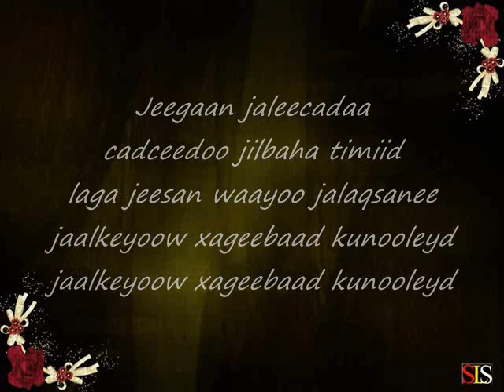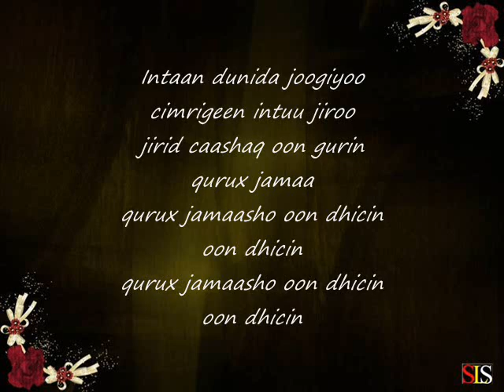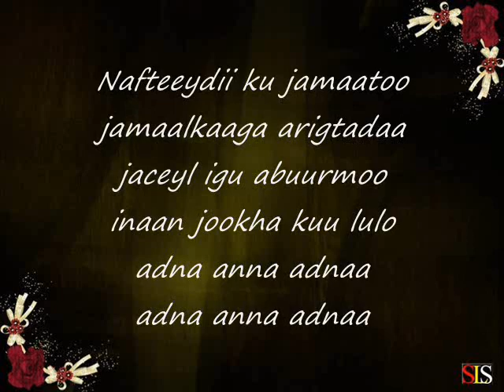FARXIYA FISKA - JEEGAAN - XUSUUSTII KHADRA DAAHIR - HEES QORAN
Heeso Qoran
Somali Lyrics Song